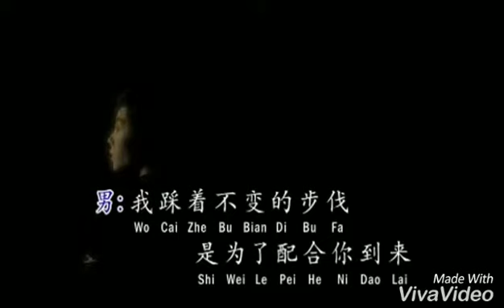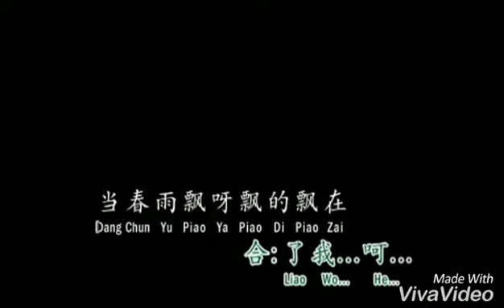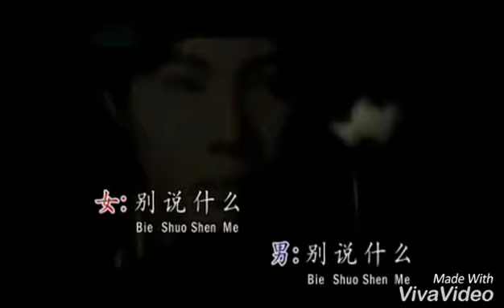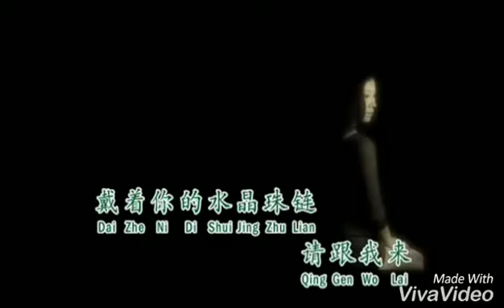Qing Gen Wo Lai